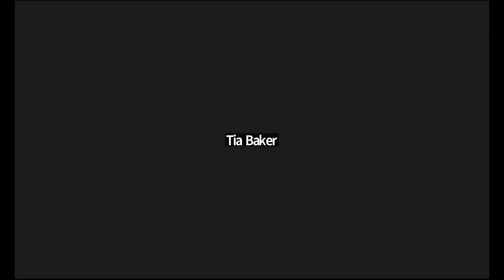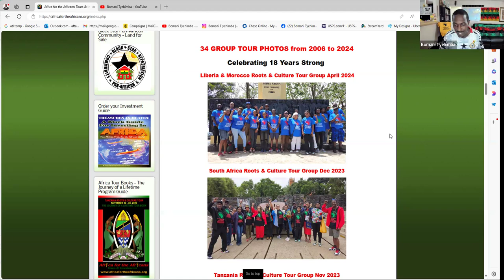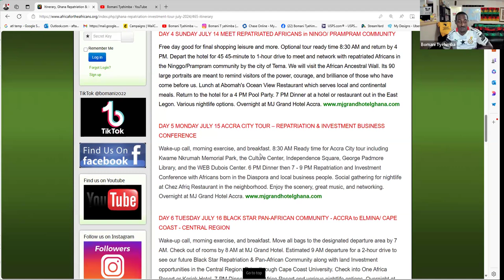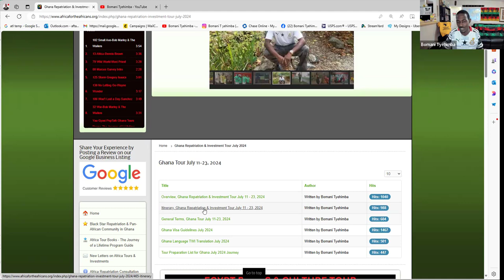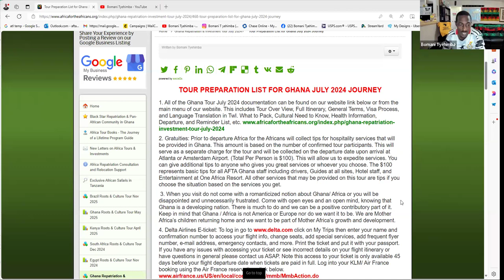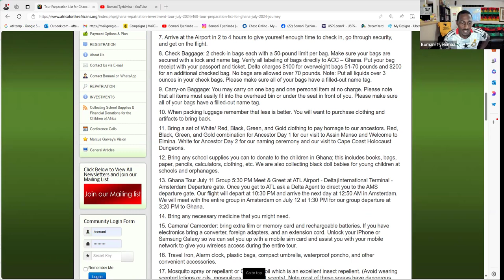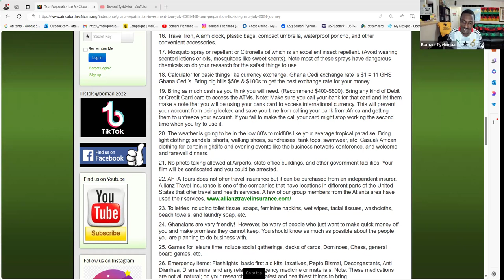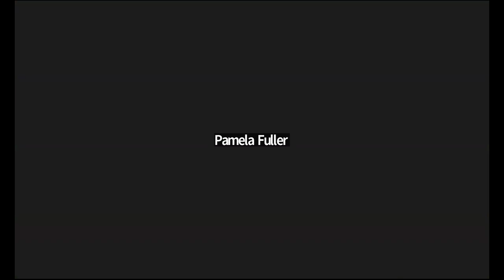Ghana July 11-23-2024 Journey of a Lifetime Tour Preparation - Group Members Conf Call June 6, 2024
Ghana July 11-23, 2024, Tour Preparation for group members. This is our   24th Ghana Journey of a Lifetime in tropical West Africa. Celebrating 18 Years of Africa for the Africans Tours & Investments from 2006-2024. Get ready for an incredible journey in paradise in the tropics from Accra to Gyaahadze to Cape Coast/Elmina to Kumasi.